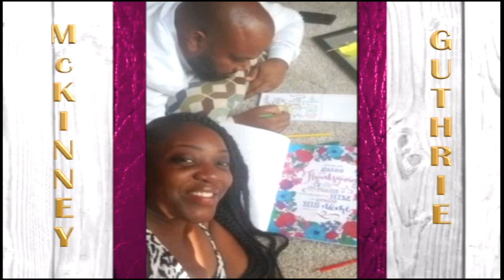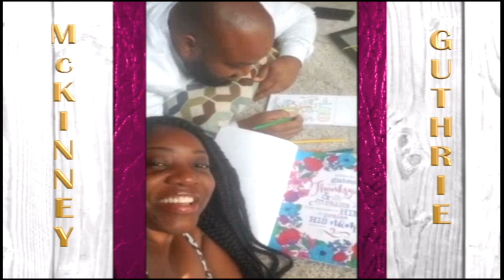McKinney & Guthrie Wedding(3-15-20)